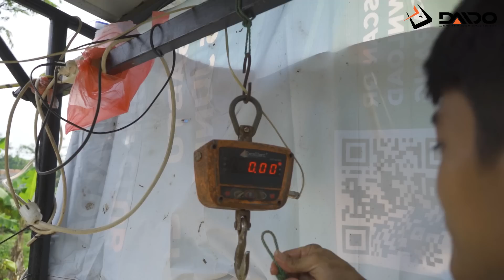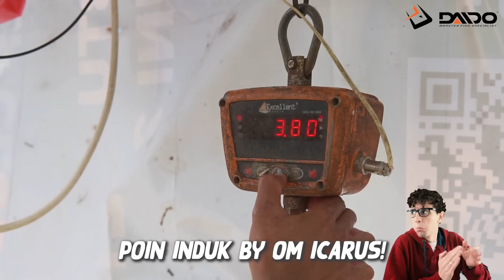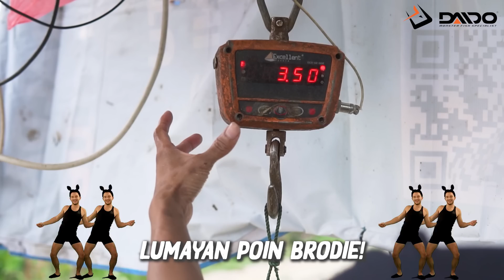MANCING TETEP NGEGAS WALAU PINDAH KE KOLAM SEBELAH❗️ IKAN BABON MEGA FISHING 2 KITA SEROK BERTUBI2❗️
Hola brodie n bestie! DFT balik lagi ke kolam pancing Galapung Mega Fishing 2 nih. Kali ini Bro Warjo, Bro Cepy dan Bro Capung bersama kawannnya bakal nyobain umpan baru lagi. Macok gak ya kira2? Soalnya mancing kali ini di kolam yang bakal jadi Galatama Lele Bro! Gokil gak tuh? Daripada penasaran, langsung aja disimak sampe selesai ya videonya!

Karena bakal banyak banget hal yang seru di channel ini guys!!! Mancing Enjoy Bareng Daido Mantul 😁😁🤙🤙🍻🍻

Tackle Bro @RidwanHakim & Aki Cepi :
Rod Daido Supersonic III Pro Series
Rod Daido Athena III Full Eva Pro Series 8-17lb 180cm
Reel Daido Ocea SW 3000
Reel Daido Hydra SW 3000
Line Loomis and Franklin Stratum

Alamat Pemancingan Galapung Mega Fishing 2 :
Jl. Rw. Kebo, RT.02/RW.04, Cimpaeun, Kec. Tapos, Kota Depok, Jawa Barat 16459

DAIDO

Klik juga untuk nonton video sebelumnya :
KOMIKA DAVI SUMBING MANCING PAKE DI👅DO? DARI SD DI BULLY DAVI SUMBING JADI JAGO BELA DIRI!